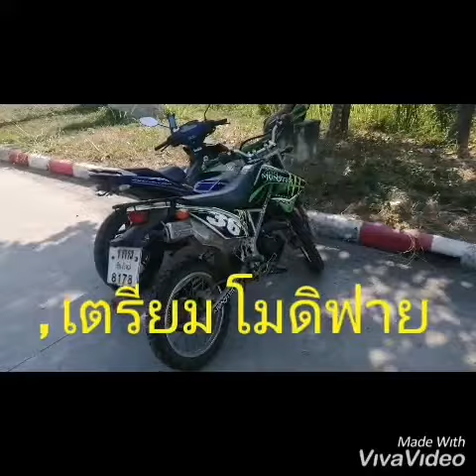KLX.150.L modify by ต้อม​กระชาย​ดำ​ TKD​